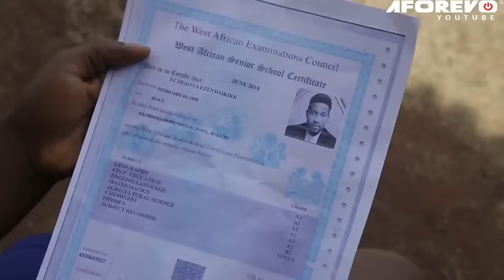Vous Allez Verser Des Larmes Tout En Regardant Cette Douloureuse Histoire De La Vie Vraie -Nollywood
Iruka (Joy Helen) est tellement jalouse de sa co-épouse, tout cela parce que ses enfants progressent et sa seule fille est une idiote.Toute tentative de tuer ses petits-enfants a été avortée car leur destin est lié au sien.

Un film nigérian en français Avec: Chioma Chukwuka Akpotha, Destiny Etiko, Joy Helen

French The Victory